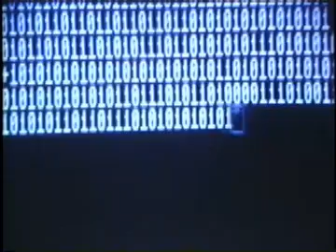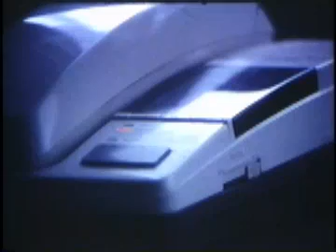Hitoshi - Incubator #06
directed by hitoshi inoue third project in second semester at the SUNY Binghamton.

16mm B/W and Color films 100ft day light spool
Arriflex 16s / Eclair ACL 16 camer